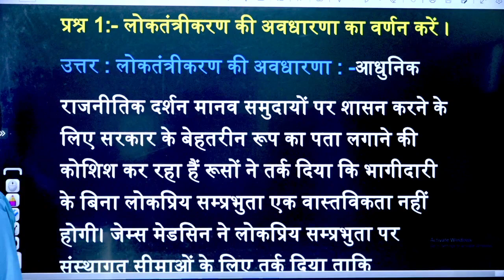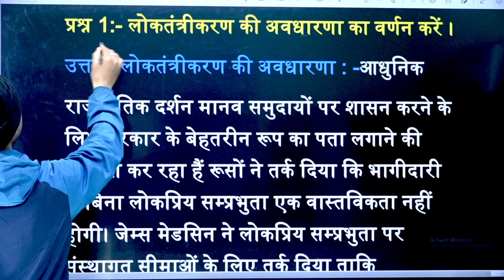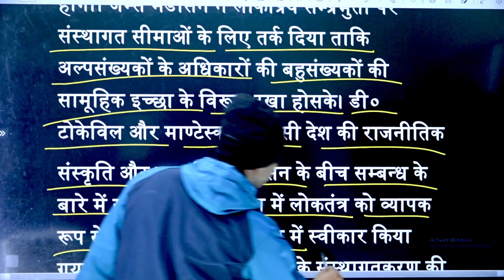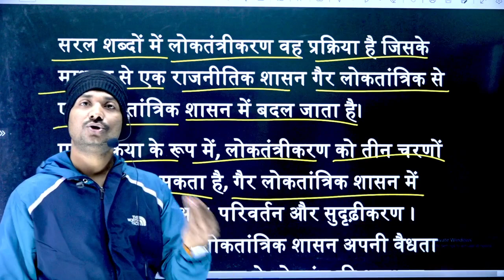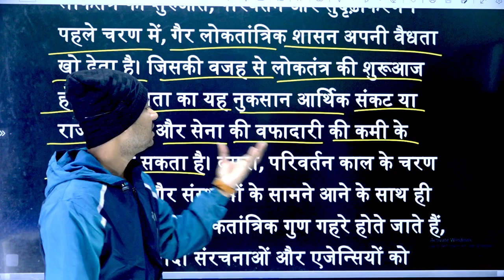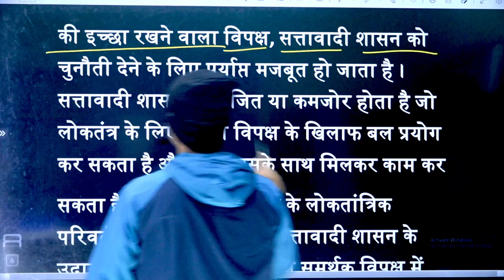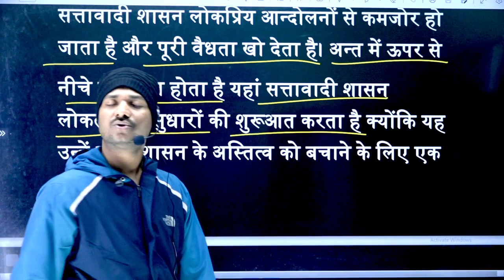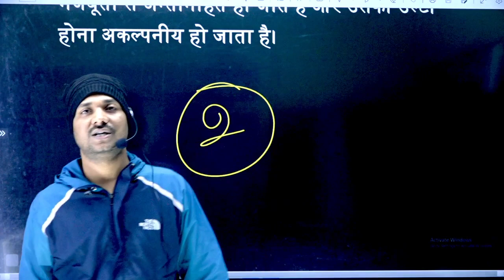BA 3rd Semester Polity most important question, important question 3rd semester,3rd semester importa